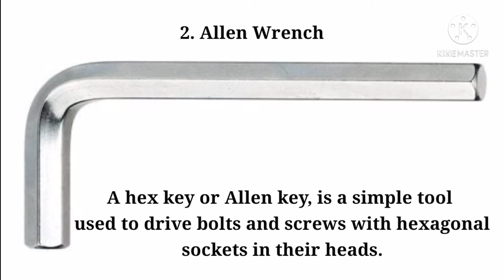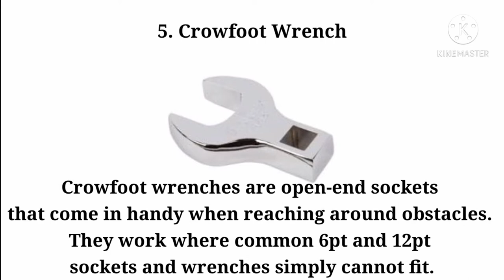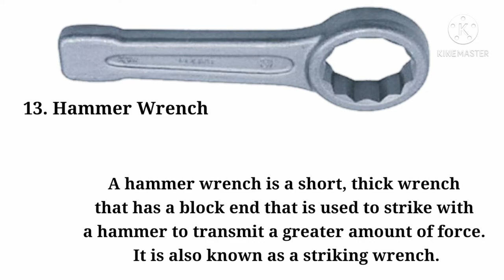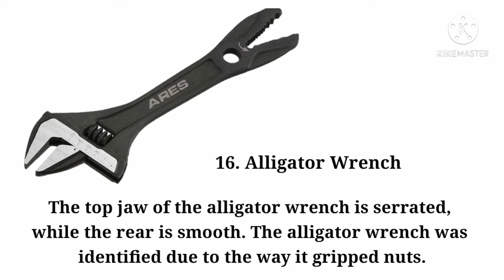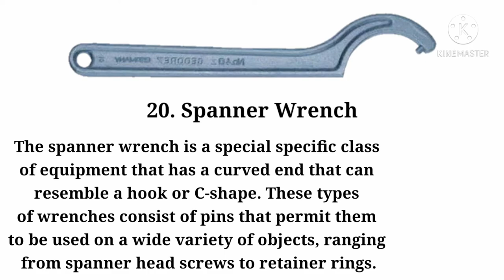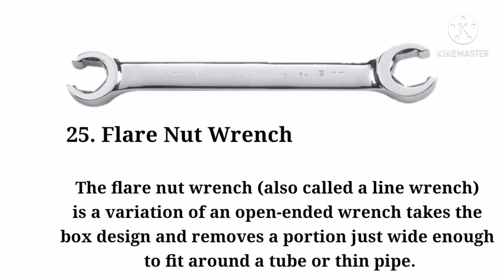25 Different Types of Wrenches in Engine Room | Familiarization | Marine Engineering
20 Basic Hand Tools Familiarization,
7 Most Common Power Tools in Engine Room.